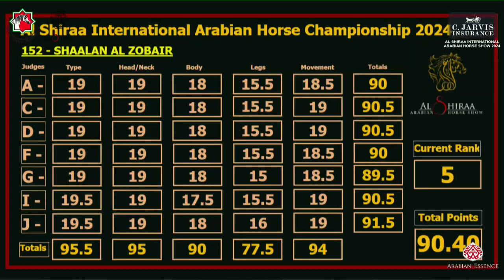N 154 JAMEEL AL ZOBAIR Al Shiraa International Arabian Horse Show 2024 Colts 2 Years Old Section